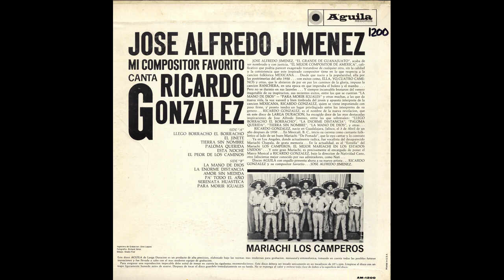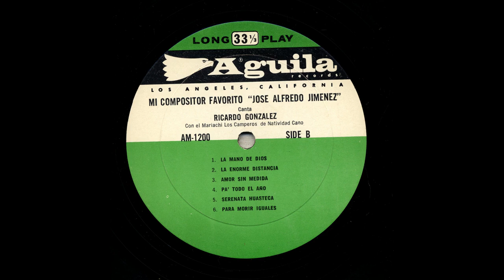Ricardo González - Paloma Querida - Aguila am-1200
Title: Paloma Querida
Artist: Ricardo González
Accompaniment: Mariachi Los Camperos De Natividad Cano
Record Label: Aguila
Catalog Number: am-1200
Recording Format: 33
Notes: Ingeniero De Grabacion: Dino Lappas.  Fotografia: Richard Veloz.  Dibujo: Studio Five.

Para ver más información sobre esta y otras grabaciones en el sitio de la Universidad de California en Los Ángeles

View more information about this and other recordings at the University of California at Los Angeles' Frontera